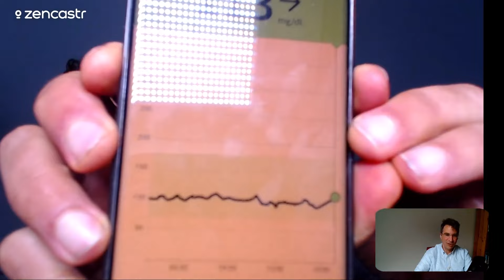Trotz Schocknachricht: Experte gibt Diabetikern Hoffnung (Robert Krug)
Auf die Schocknachricht folgt eine Gute: Diabetes ist behandelbar. Robert Krug enthüllt Studien, Diabetes Typ 2 zu bekämpfen.
Robert Krug

Studie: 60% schwere Diabetes Fälle kamen in die Revision, nach 1 Jahr ketogener Ernährung**

Übrigens sagt Robert Krug im Video auch, dass Bluthochdruck oft ein Warnzeichen für Diabetes oder PräDiabetes ist.
*Spoiler: Robert Krug lebt nicht vegan
** Studie: Quelle: „Effectiveness and Safety of a Novel Care Model for the Management of Type 2 Diabetes at 1 Year: An Open-Label, Non-Randomized, Controlled Study, Sarah Hallberg et al., 2018, DOI: 10.1007/s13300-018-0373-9”

Bücher von Robert Krug:
Erste Hilfe bei Insulinresistenz und Diabetes: Der wissenschaftlich fundierte Ratgeber

Von Zucker, Blut und Brötchen: Gesund durch Selbstoptimierung und genetisch korrektes Essen

Der Fastenkompass: Insulin ganzheitlich verstehen

Low Carb Long Life: Aktuelles Grundlagenwissen zur gesündesten Ernährungsform des Menschen

Studie:
An der Studie haben 262 Personen teilgenommen. Nach einem Jahr ergaben sich folgende Ergebnisse:

94 Prozent der Teilnehmer mussten nach einem Jahr kein Insulin mehr spritzen
Alle Teilnehmer (100 Prozent) konnten auf das Medikament Sulfonylurea verzichten
Der Wert HbA1c verbesserte sich im Durchschnitt von 7,6 auf 6,3
Der Blutfettwert HDL stieg um 18 Prozent
Der Blutfettwert Triglyceride sank um 24 Prozent
Das Gewicht der Teilnehmer sank im Durchschnitt um 13,8 kg
Insulinresistenz (Homa-IR) sank um 55 Prozent
Der Entzündungswert CRP ist um 39 Prozent gefallen
60,3 Prozent haben einen HbA1c-Wert von unter 6,5 Prozent
Die Leberenzymwerte haben sich bei allen Teilnehmern verbessert
Der 10-Jahres-Risikowert für KHK sank um 12 Prozent

„Effectiveness and Safety of a Novel Care Model for the Management of Type 2 Diabetes at 1 Year: An Open-Label, Non-Randomized, Controlled Study, Sarah Hallberg et al., 2018, DOI: 10.1007/s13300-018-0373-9”

IV:
00:00 Intro
03:00 Muskeln und Leber als Glukosespeicher
05:55 Messung des Insulinspiegels
07:45 Insulinresistenz
08:30 Bedeutung der Insulinwerte für den Körper

Achtung betreffend Nahrung, Geräten und Supplements:

Vorliegend habe ich meine eigene Erfahrung und die von Interviewpartnern genannt. Das sind die Effekte, die ich bei mir gespürt habe. Diese können bei jedem unterschiedlich ausfallen.

Natürlich kann kein Lebensmittel, keine Nahrungsergänzung oder Superfoods sowie Inspirationen aus diesem Podcast alleine für sich eine Heilwirkung erzielen oder versprechen.

Die beschriebenen Erfahrungen sind keine wissenschaftlichen Erkenntnisse und keine Tatsachenbehauptungen. Sämtliche Inhalte dieser Podcast Episoden sind keine Heilaussagen und ausschließlich informativ, sie dienen keinesfalls als Ersatz für eine ärztliche Behandlung.

Die Aussagen der Interview Gäst:innen stehen für sich. Diese spiegeln nicht zwingend die Meinung des Herausgebers mr.broccoli.